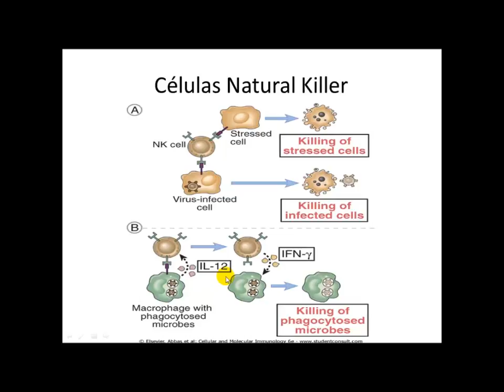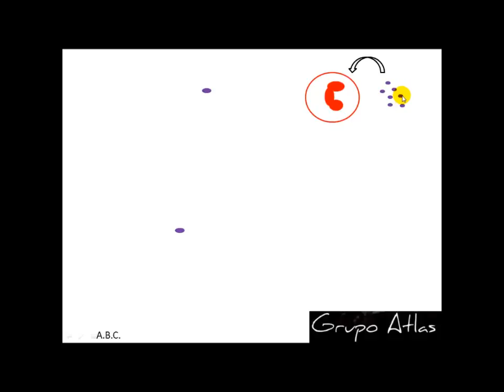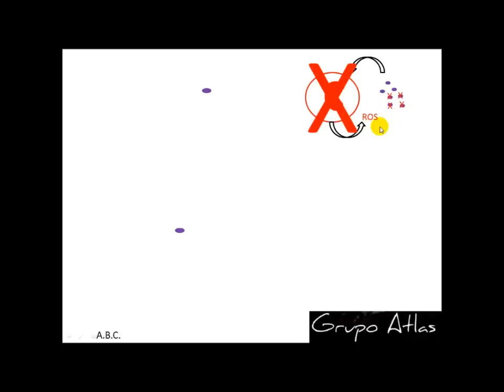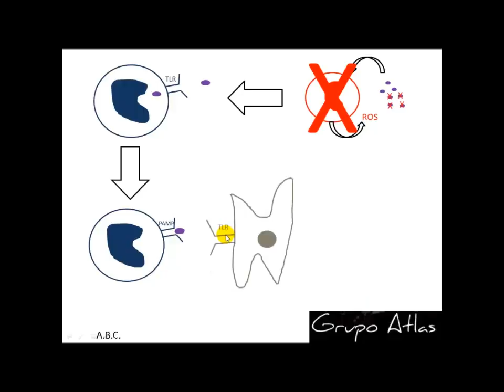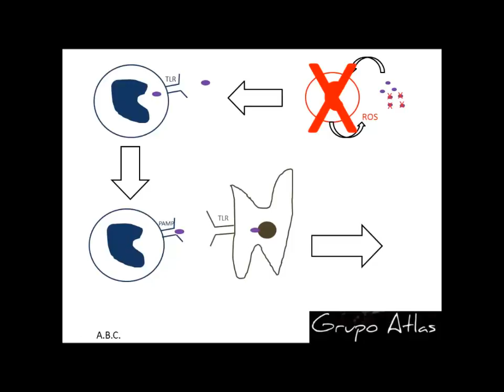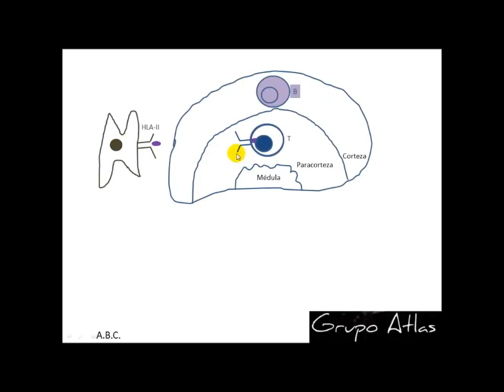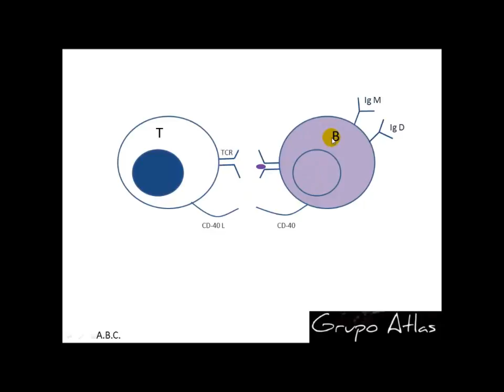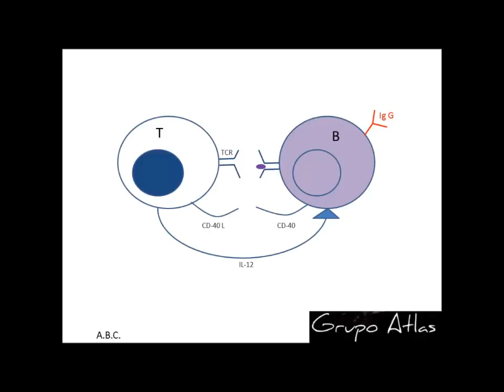SISTEMA INMUNE , INMUNIDAD INNATA.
Respuesta inmune innata .
Vídeo para aprendizaje en el Ciclo Formativo Grado Superior ,Estetica Integral y Bienestar (CF3) Imagen Personal. 2016
Modulo , Procesos fisiológicos